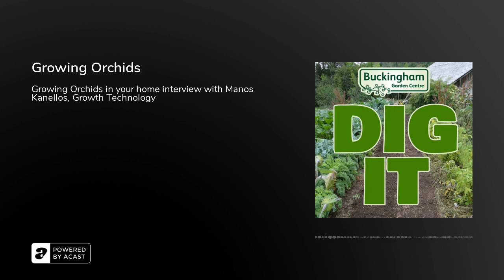Growing Orchids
In this episode we chat to top orchid expert Manos Kanellos and delve into why our love affair with houseplant orchids, especially the Phalaenopsis (Moth Orchid) remains as popular as ever. We discuss the care of growing orchids, the process of getting these plants from the test tube to the plant bench at the Garden Centre and we find out more about the potential pitfalls of growing them. Manos also explains how the successful company Growth Technology has revolutionised the way we nurture, feed and keep our orchids both healthy and happy, plus a sneak peek into a new book, Growing Orchids at Home written by Manos Kanellos and Peter White.

Growing Orchids Our guest, orchid expert Manos Kanellos from Growth Technology.Orchids mentioned in the podcast Cymbidium (boat orchid), Dendrobium nobile hybrids (noble dendrobium), Ophrys apifera (hardy bee orchids), Phalaenopsis (moth orchid), Paphiopedilum (slipper orchid), Vanda (blue orchid). Growth Technology products mentioned Orchid Myst, Orchid Focus, Repotting Mix, Orchid focus Bloom (high potash), Grow (high nitrogen) and Ultra (growth enhancer) (available in store). Orchid pots (clear transparent pots with air cone and plenty of drainage), Manos Kanellos and Peter White’s book, Growing Orchids at Home: The beginner’s guide to orchid care. Published by the Royal Botanic Gardens Kew (available in store) Growth Technology’s Charity: Action Aid Contact Manos with your orchid queries